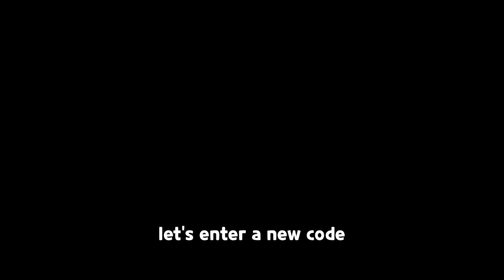What can We get from this free gacha?? (Cookie Run Kingdom)